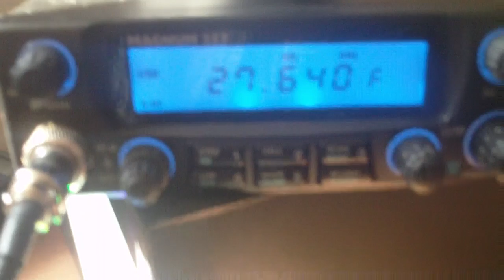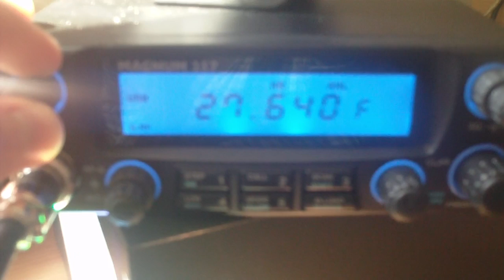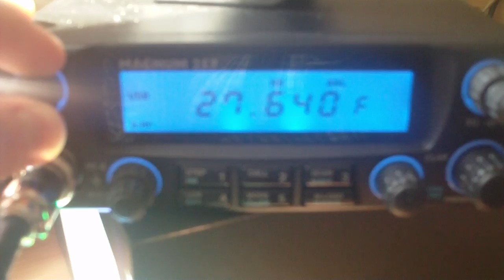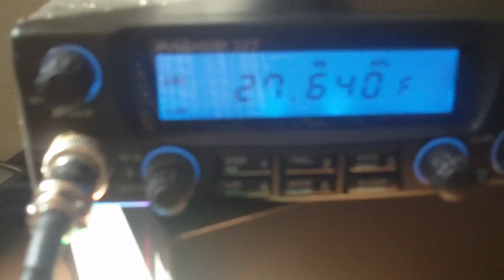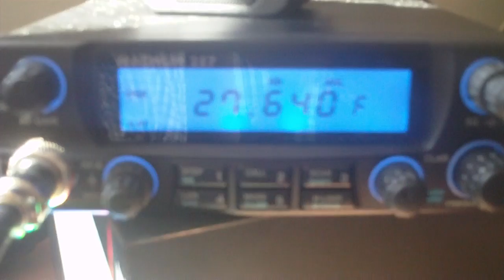30AD030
more 11 meter band skip